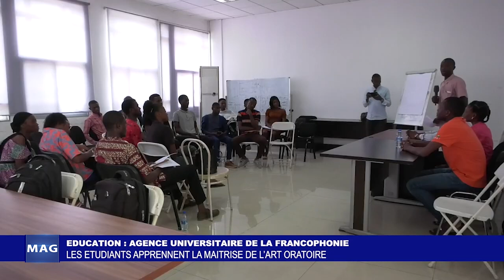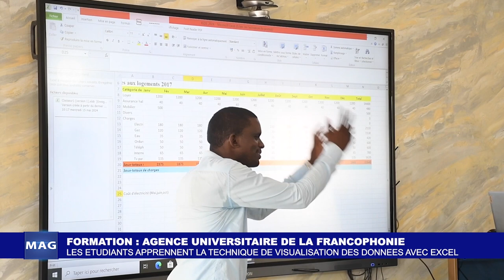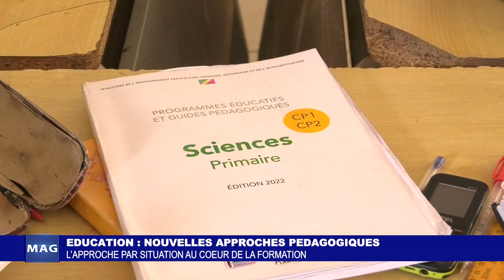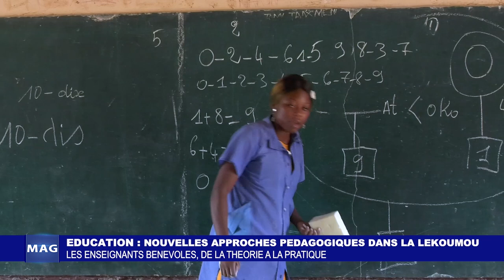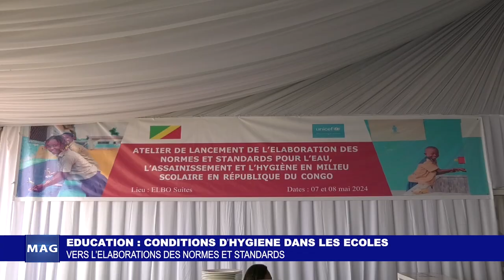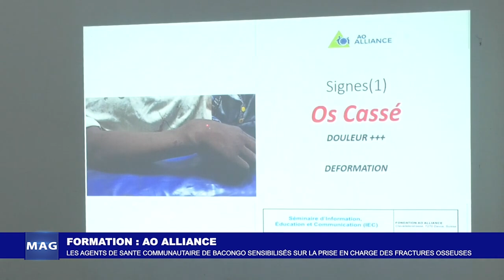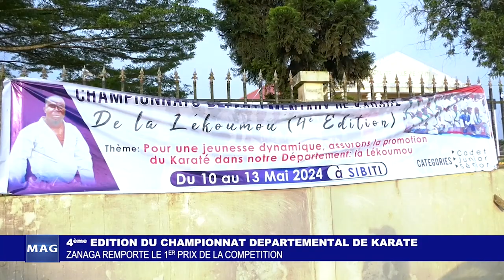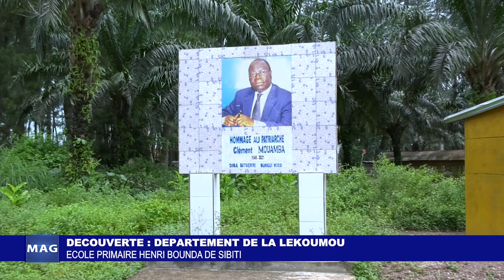MAG EàDTV DU 07 JUIN 2024